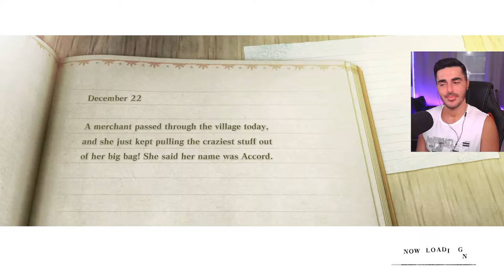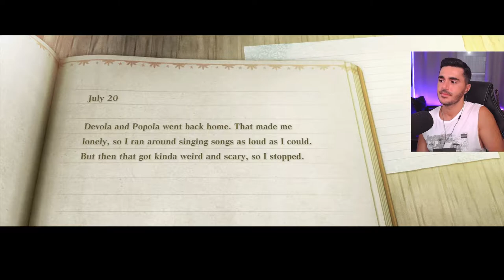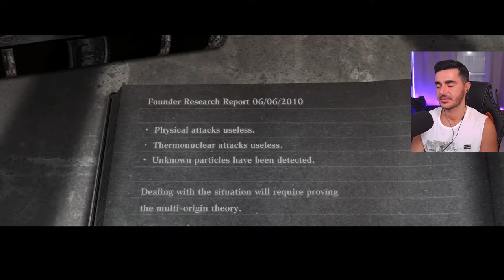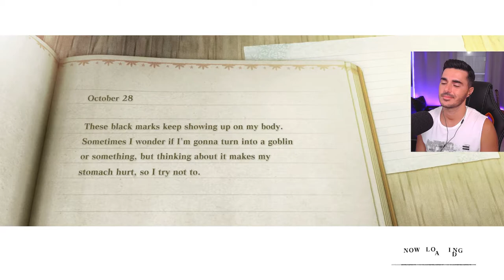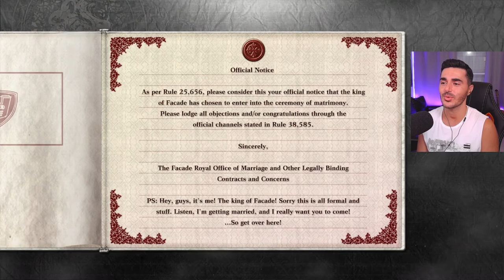The Story Of Louise | NieR Replicant | Pt. 12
Let's Play NieR Replicant ver.1.22474487139...
In part 12, we get to investigate a shipwreck in Seafront, and face a powerful foe - Louise.